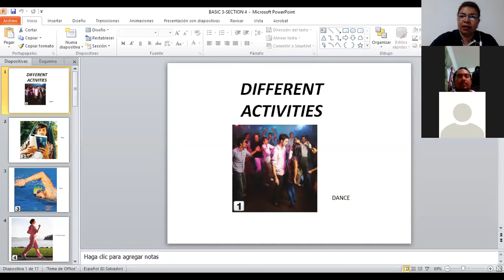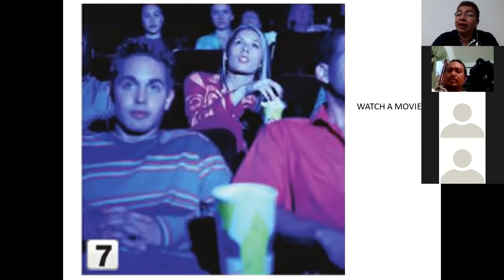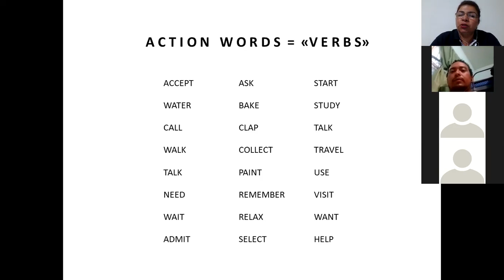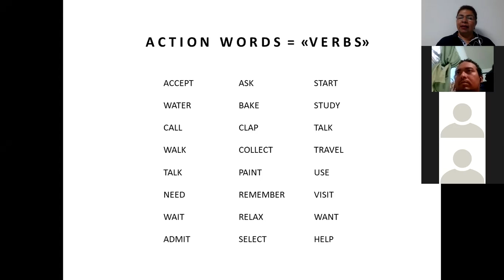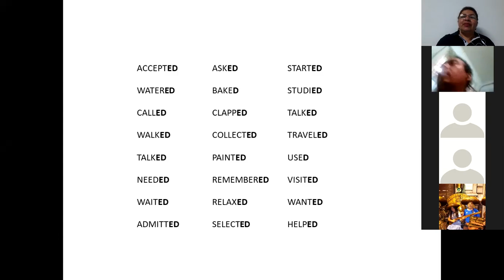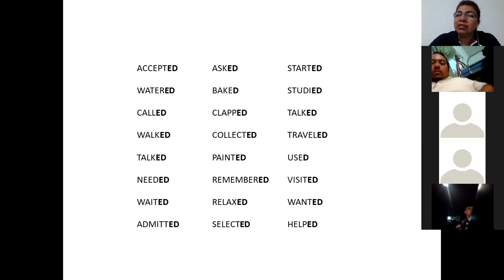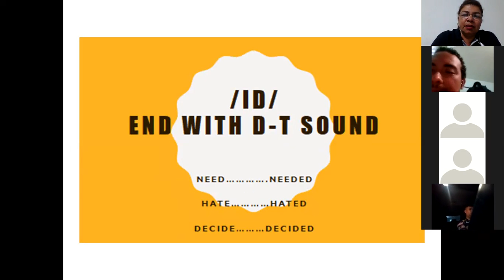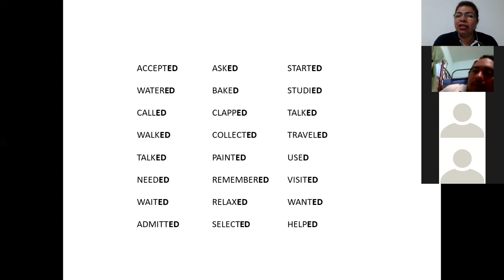Class 1 Section 4 Regular verbs Past tense